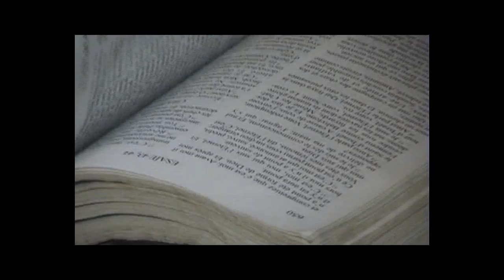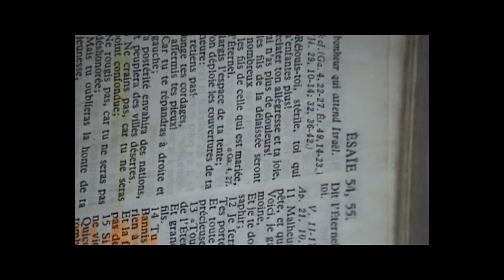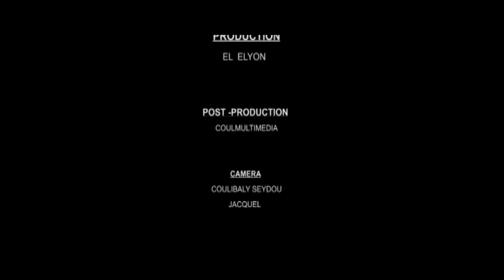REV.DIEUDONNE NGUMBI_ELARGIR L'ESPACE DE TA TENTE 01